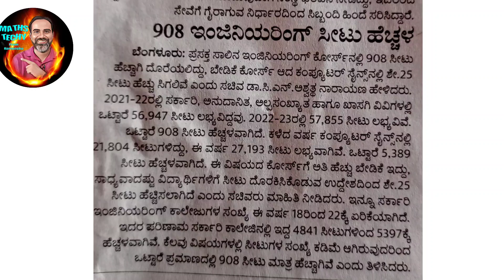Good news| Seats increased in Engineering stream|KCET 2022|UGCET latest news on seat increasing